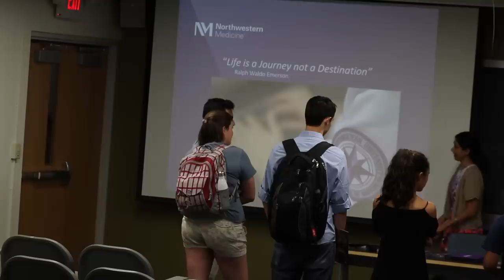AWKWARD VLOGGING PRANK!!